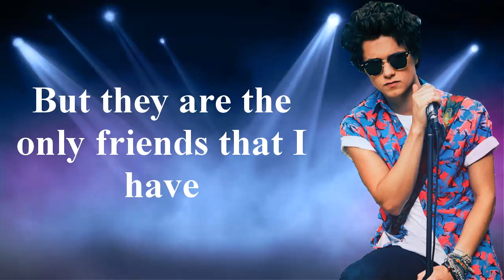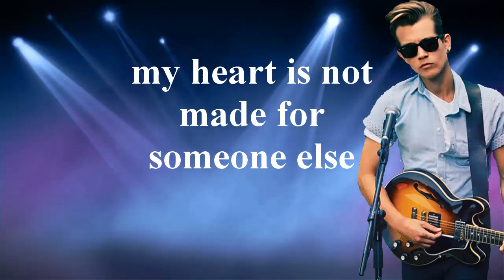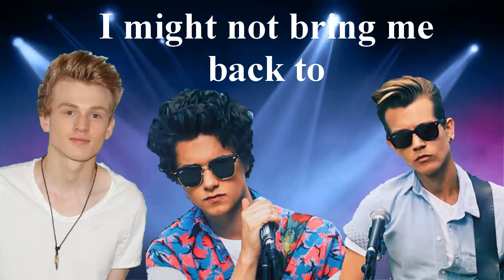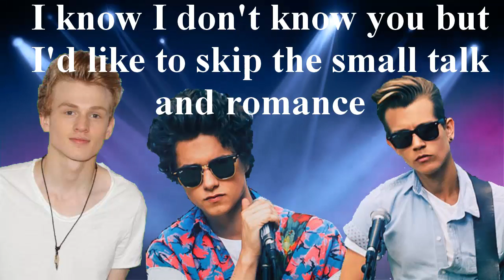Can We dance - Boy Band version - W/ Solos (James Tristan and Brad's solos)